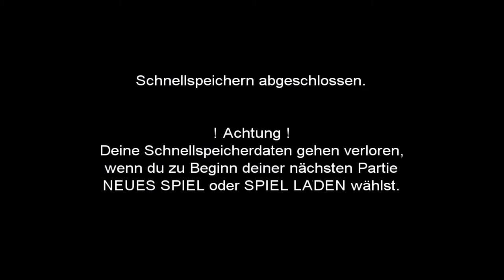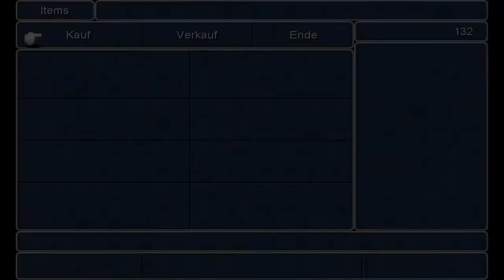Let's Play Final Fantasy III [Part 11/ blind/ german] - Klamm der Gulganer